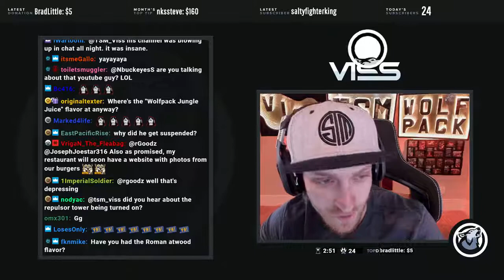Apex Legends - Where has Doc been according to TSM_VISS (Tsm_Viss)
Hope you enjoy this video of Apex Legends
funny moments and funniest wtf of Apex Legends daily fails highlights.